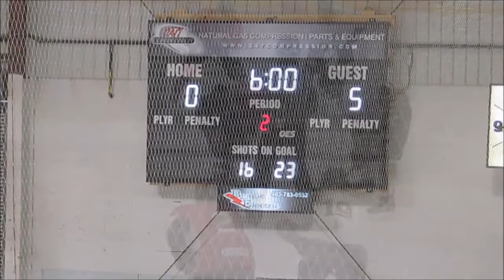Dec2 17 Rimbey P2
Airdrie Midget T2 hops the bus and rides to Rimbey, AB for a rumble against the Renagades.  Period 2. Adam Goody is in net tonight.